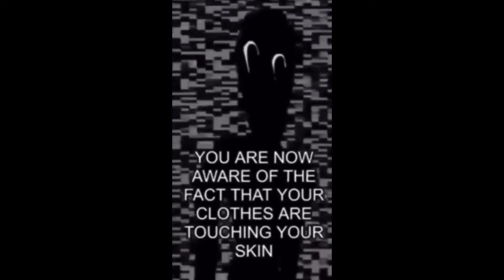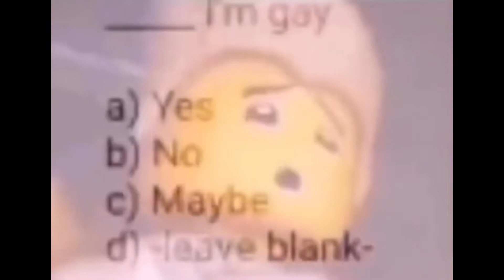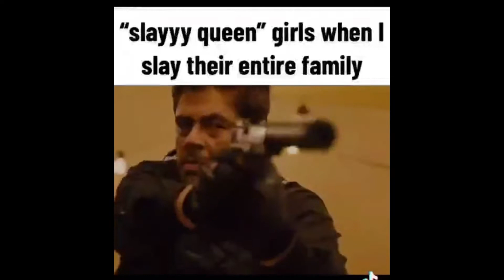Forget memes, boy do I love copyright claims